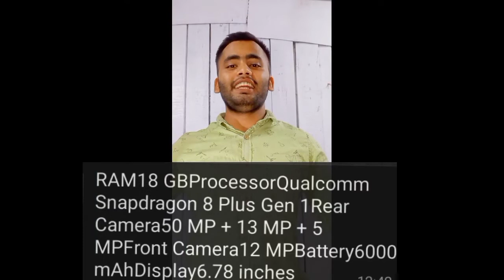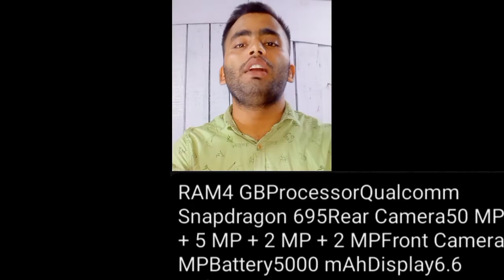TOP 5+ BEST UPCOMING MOBILE SMARTPHONE LAUNCHES 🧐 September 2022 sep launch Phone 2022#skbindia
TOP 5+ BEST UPCOMING MOBILE SMARTPHONE LAUNCHES 🧐 September 2022

hlw friends
kaisay hoo

up ko kaisa laga Mera video hm har roj Naya Naya video Lata rahuga

your Queries-,

Naya phone
kya phone hu
top 5 phone
2022 lunch phone

iphone14
realme
samsung
Vivo
iQoo
Asus Rog

from
arunachal pradesh india